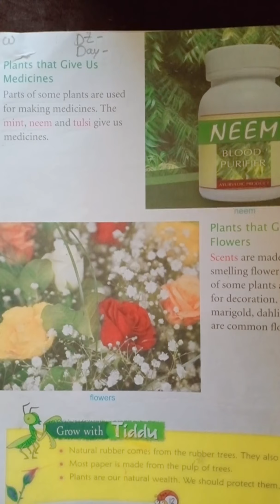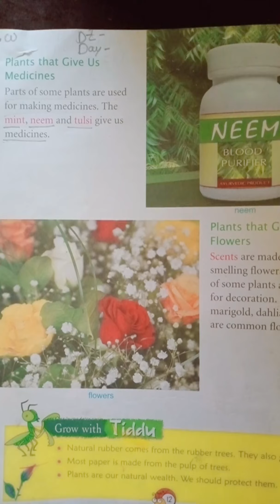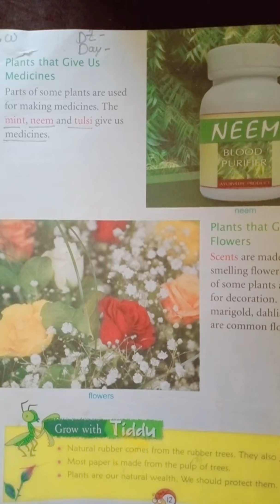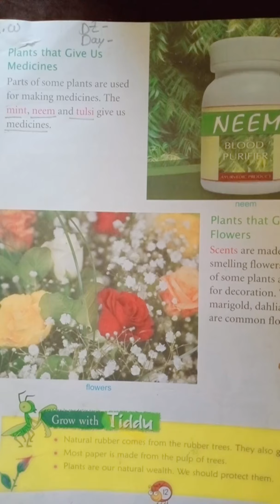Cloud -2, Sub-Science, Ch2-Useful Plants, topic-medicines, (part-8), page. No.12.